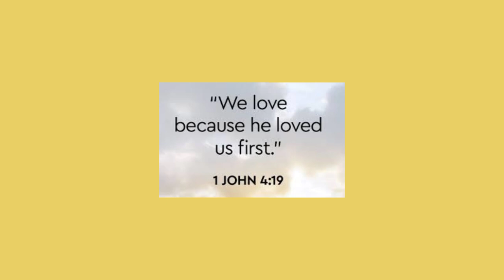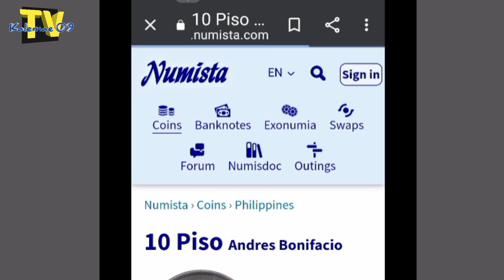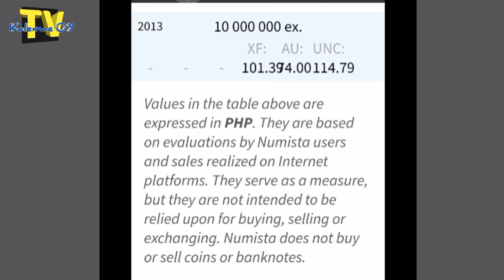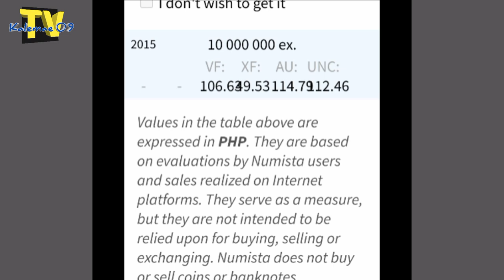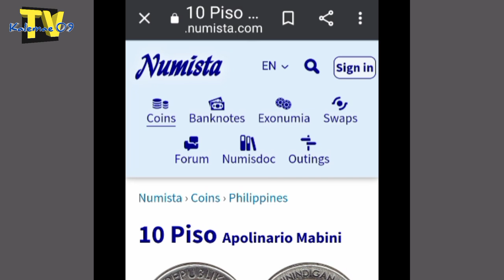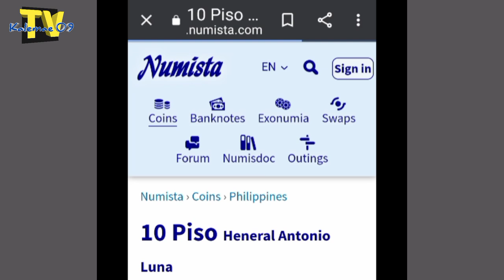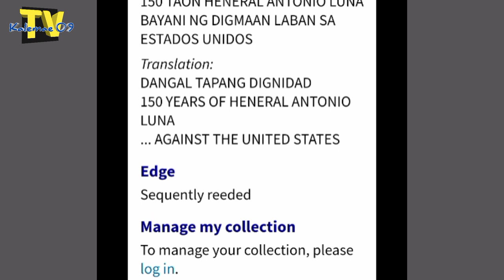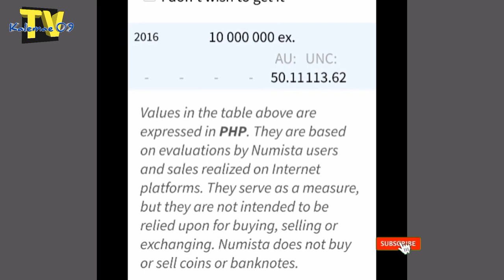Philippine comemmorative 10 piso/value | KAALAMAN